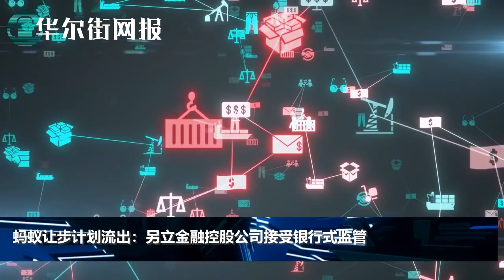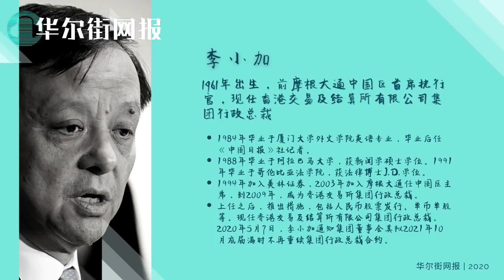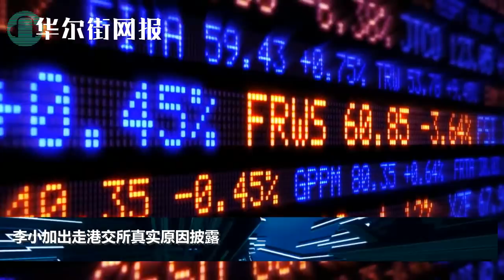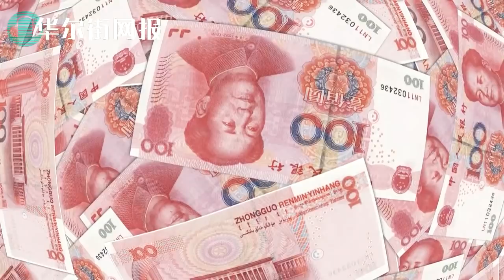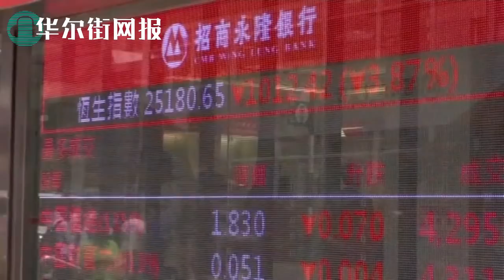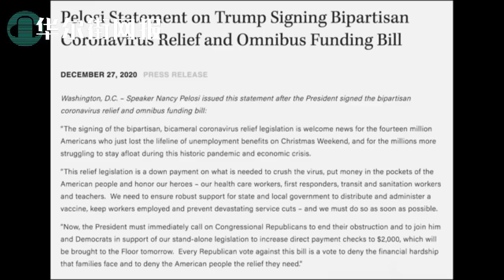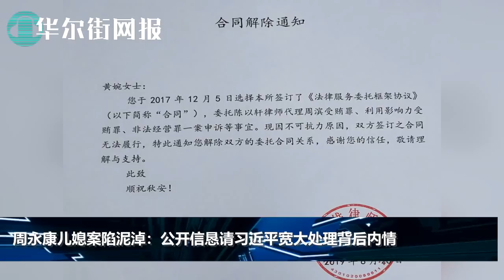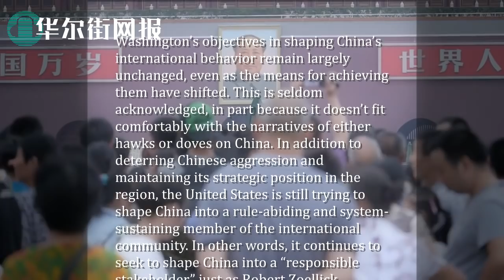年末惊魂：国会启动毒丸计划；习近平犹豫是否对马云下杀手，分解蚂蚁帝国计划首度曝光；周永康儿媳罕见透露生活细节；解密中共二十大政治局人选布局：胡锦涛习近平李克强为何”坏规矩“？|华尔街网报合辑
0:00 第一节
习近平亲自出面敲定神秘重要协定
蚂蚁认罪计划流出：另立金融控股公司接受银行式监管
美收紧军工国企制裁令：子公司同罪
李小加出走港交所实因披露
美国重要情报来自第六只眼
车俊弟弟落马

13:59 第二节
分解马云计划曝光：强势入股金融帝国，剥离旗下核心资产
习近平与马云较量需拿捏分寸，为何唯独对他不敢下杀手？

22:12 第三节
形势突变！麦康奈尔祭出“毒丸计划"，白宫国会山角力白热化，成败在此一搏
周永康儿媳罕见透露生活细节，黄婉案再陷泥淖，公开信恳请习近平宽大处理背后内情

30:35 第四节
蓬佩奥不得不承认的事实：一夜改变中国谈何容易！白宫需放弃空谈回归务实目标
解密中共二十大政治局人选布局：胡锦涛习近平李克强为何”坏规矩“？